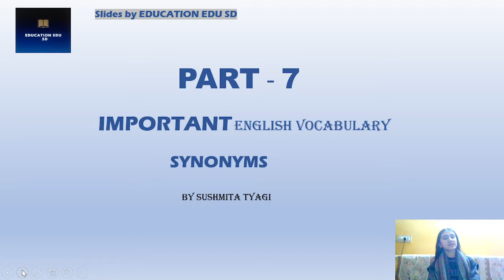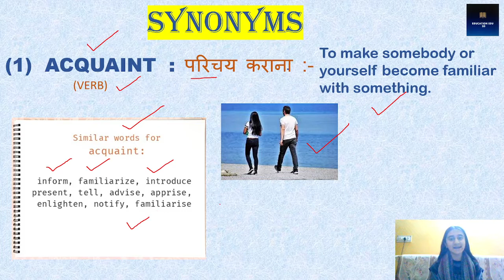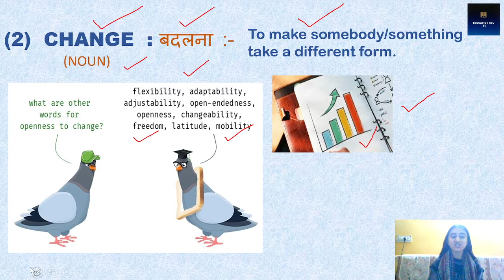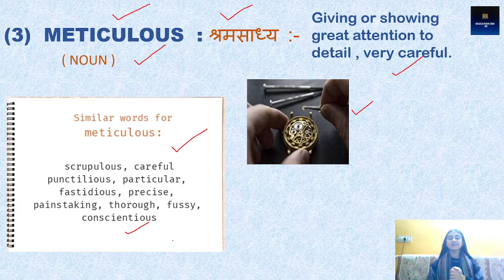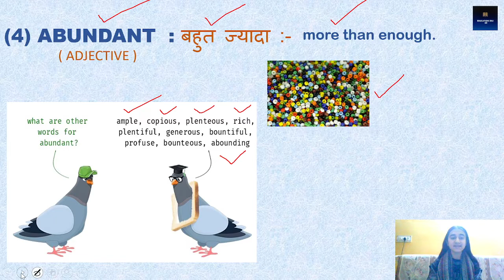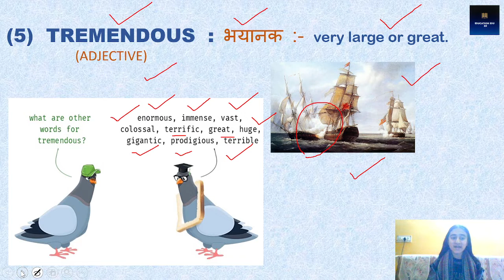ENGLISH VOCABULARY with TRICKS (Part - 7)| SYNONYMS| English with Sushmita Tyagi....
Wanna impress the crowd ? Wanna win in your interviews? Wanna built self confidence? So improve your vocab power , improve the choice of words and their pronunciation . In this video , we will focus on building vocab power and choosing the correct word to speak out your mind . Watch this video till end and you will be able to learn so many powerful vocab words who will help you to shine your sentences and will also help in any competitive exams CTET , DSSSB , RAILWAY EXAM , SSC , UPSC , UPTET , HTET , BANKING EXAM and many more .

english vocabulary for ssc mts 2021
english vocabulary for bank exams
synonyms words
synonyms and antonyms in English
synonyms
synonyms words in Hindi
synonyms and antonyms with tricks
synonyms for CTET
synonyms for DSSSB

Follow us at :-  Social Media Handles

SUSHMITA TYAGI

From :- DELHI ( INDIA )